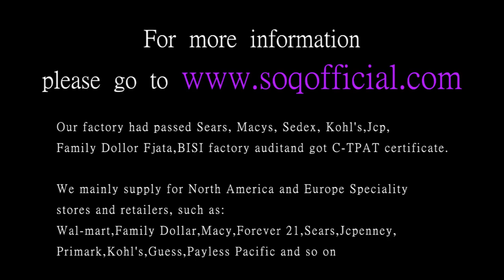Titanium steel series True love couple or men's white gold